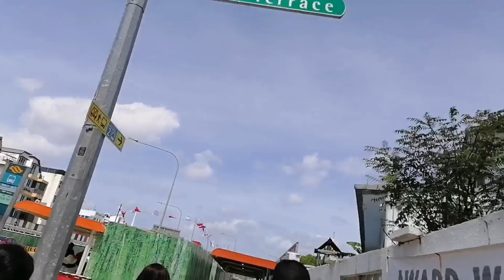Christmas mass 2023 novena Church twirl pix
Novena Church Christmas Mass